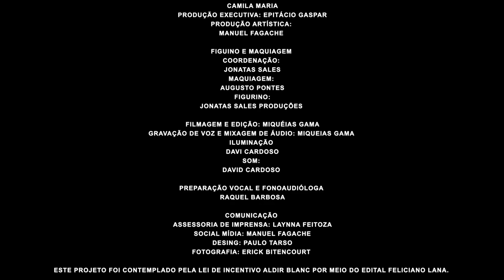A Pequena Sereia - Corações Infelizes (Cover) - HOME ARTE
Olá, seguidores!

O Home Arte segue a semana homenageando o musical "A Pequena Sereia" 🧜🏾‍♀️

E claro que ela, a bruxa do mar, a vilã mais aclamada da Disney não poderia ficar de fora dessa. Diretamente do seu COVIL para o Home Arte, Úrsula.💜👾

E a titia Úrsula fez questão de preparar o jantar para celebrar esse grande momento. Venha saborear essa deliciosa refeição ouvindo a canção cover "Corações Infelizes". Vocês não irão fazer essa desfeita, não é mesmo?!!😉

O contrato já foi assinado, agora nada mais pode ser feito. Pobre corações infelizes.📝👾

Se for pra ficar em casa, que seja na cia do home arte. Vem pro home!🏡🥳

Este projeto foi contemplado pela lei de incentivo Aldir Blanc por meio do edital Feliciano Lana.